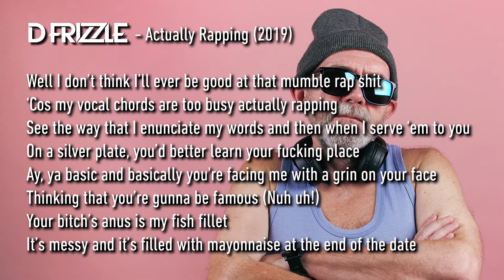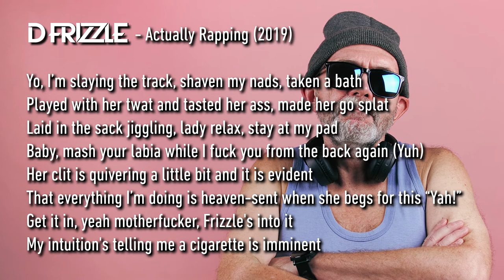D Frizzle - Actually Rapping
D Frizzle - Actually Rapping (26/05/2019)

Well I don’t think I’ll ever be good at that mumble rap shit
‘Cos my vocal chords are too busy actually rapping
See the way that I enunciate my words and then when I serve ‘em to you
On a silver plate, you’d better learn your fucking place
Ay, ya basic and basically you're facing me with a grin on your face
Thinking that you’re gunna be famous (Nuh uh!)
Your bitch’s anus is my fish fillet
It’s messy and it’s filled with mayonnaise at the end of the date

Yo, I’m slaying the track, shaven my nads, taken a bath
Played with her twat and tasted her ass, made her go splat
Laid in the sack jiggling, lady relax, stay at my pad
Baby, mash your labia while I fuck you from the back again (Yuh)
Her clit is quivering a little bit and it is evident
That everything I’m doing is heaven-sent when she begs for this “Yah!”
Get it in, yeah motherfucker, Frizzle's into it
My intuition's telling me a cigarette is imminent

And it's been dipped in PCP and dried
Just a hit of it’ll make me fly, getting addicted to fry (Hahaha!)
Nada kidding, it is Friday night, we booze-sipping
And who’s skipping over to me? Just loose women with their juice spilling
Soaking all my tooth fillings with their poon, swimming in the nude
Chilling at the studio, just groove bitches
Listen to my tunes, this frigging wigga’s up on the move again
With his new shit, EP's coming out soon, check it

Big things coming, you will never reach the summit
‘Cos I am on it dang gonnit, you puppets’ll hang from it (Ay stop it)
I just like dropping a fucking head nodder
Get your damn bed rocking while I go and Jack on it
Beanstalking round your nemesis’s premises
Yes this is the best shit that I’ve ever spit until you hear the rest of it (Woo!)
I need a Restavit to rest a bit, rest assured
Frizzle’s got lyrics galore and nobody out here is testing it